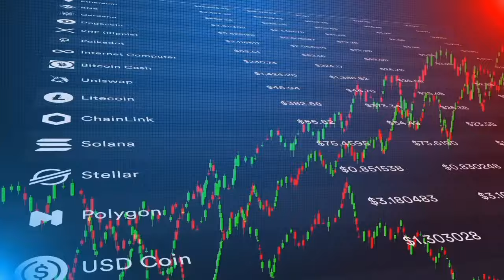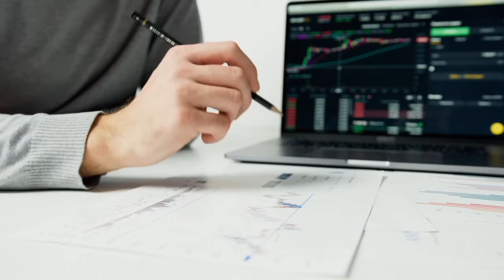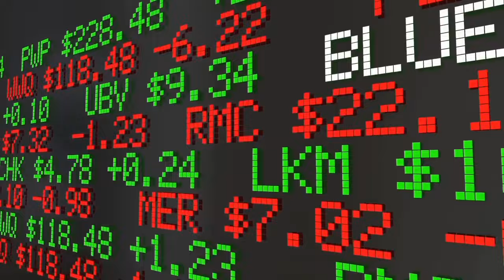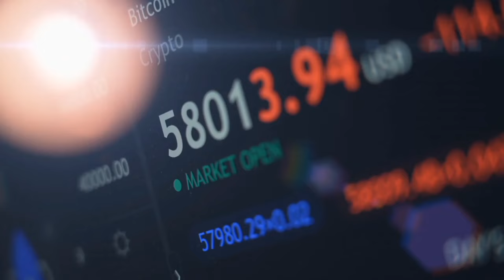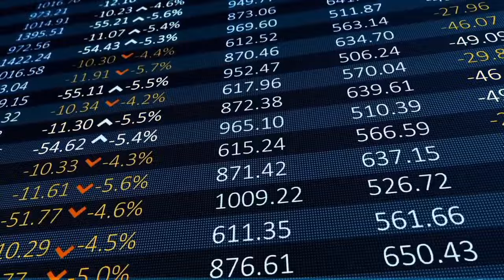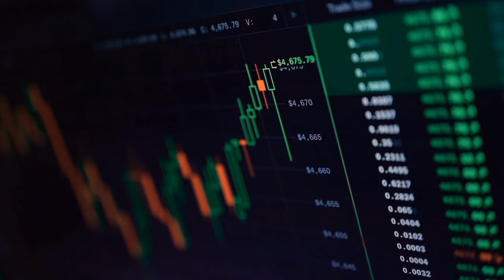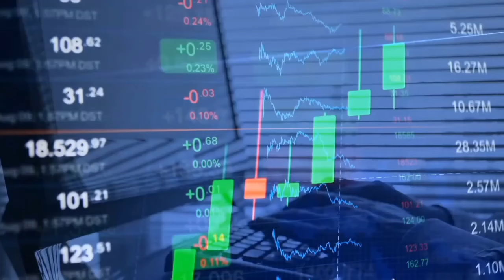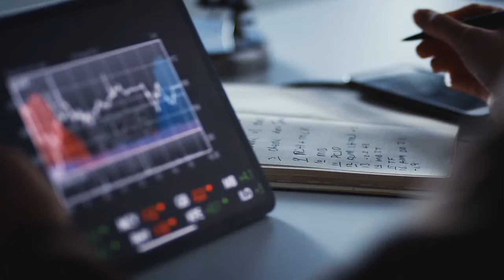SHIBA INU: ELON MUSK PROVES IT IS POSSIBLE OMG ! UNDER 1 CONDITION ONLY - SHIBA INU COIN NEWS UPDATE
URGENT: GOOGLE TURNS SHIBA INU INTO A $2.00 GIANT THIS MONTH!! SHIBA INU COIN NEWS! PRICE PREDICTION